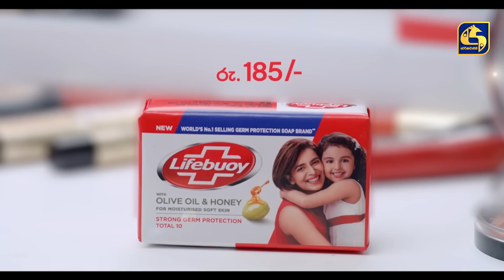මගේ රත්තරන් කෙල්ලගේ මූණ මැවි මැවී පේනවා මහත්තයෝ